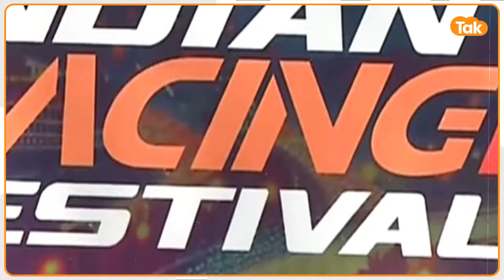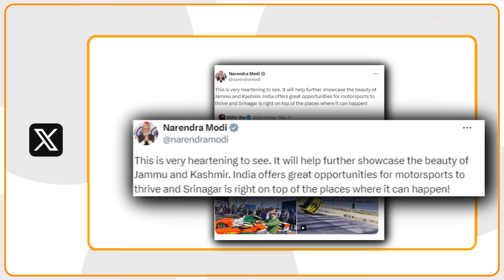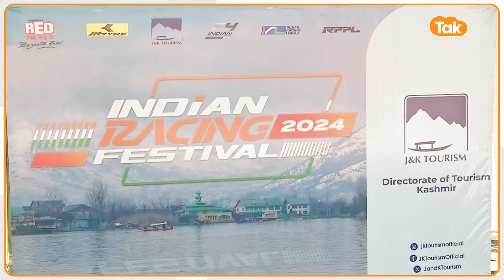G-20 के बाद Kashmir में दुनिया की नंबर वन कार रेस देखकर रो पड़ा आतंकी देश Pakistan,देखें पूरी Video!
G20 के बाद Kashmir में दुनिया की नंबर वन कार रेस देखकर रो पड़ा आतंकी देश Pakistan, देखें पूरी Video!